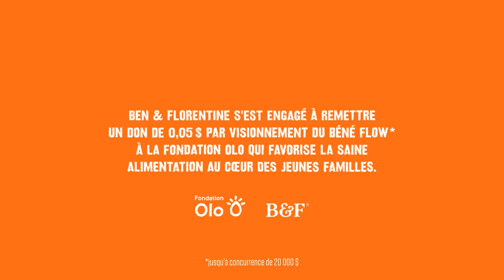Le Béné Flow | Une chanson de Ben & Florentine et Shah Frank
Découvrez le ✨Béné Flow✨, notre nouvelle chanson en collaboration avec Shah Frank dédiée à notre passion pour les déjeuners ! 🍳